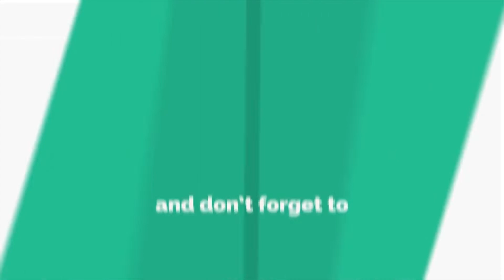ରାସ୍ତା ନିର୍ମାଣକୁ ବିରୋଧ କରି ରାସ୍ତାରେ ଟାୟାର ଜାଳିଲେ ଗ୍ରାମବାସୀ, ବାଲିଆପାଳ